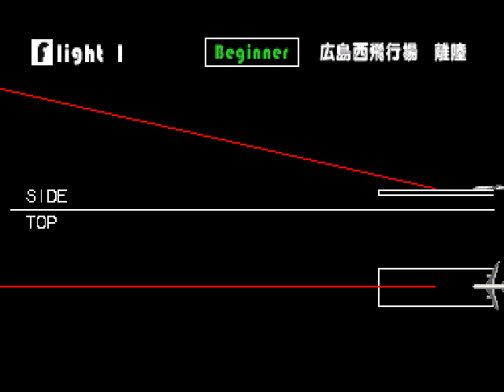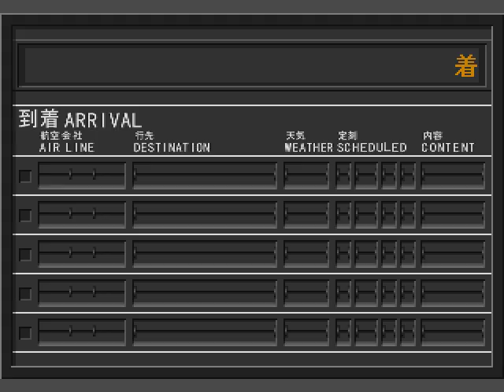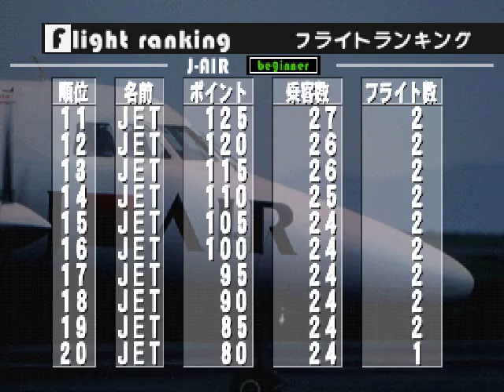Jet De GO! Lets go by airliner - Beginner Pilot Mode - PC GAMEPLAY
Game :- Jet De GO! Lets go by airliner (PC PORT)
Genre: -  Arcade, Flight Simulator
Flight Info :- J-AIR British Aerospace Jetstream Super
Flight Number :- JA8877
Game Mode :- Pilot Mode ( Beginner )
Platform :- PlayStation, Game Boy Color, PC
Game Info :- Jet de Go! series. They are amateur flight simulation arcade video games that run on the Taito Air System and use 3D polygon graphics. They simulate commercial airliners, while utilizing motion simulator cockpit arcade cabinets.
Developer :-  Taito
Join us in the captain's seat as we explore the skies and enjoy the thrill of aviation. We'll be using the following PC specs for this adventure:
🖥️ Graphics Card: GTX 1650S
💻 CPU: INTEL I5 10400F
🧮 RAM: 16GB GDDR5
💽 Storage: 1TB SSD